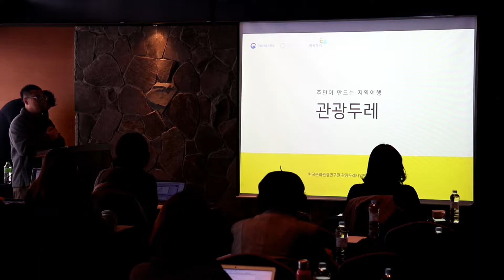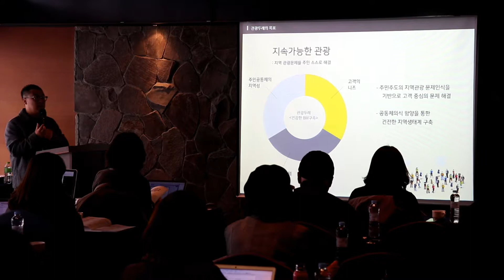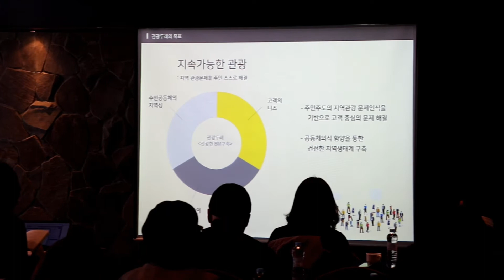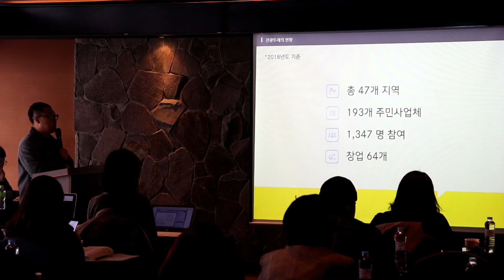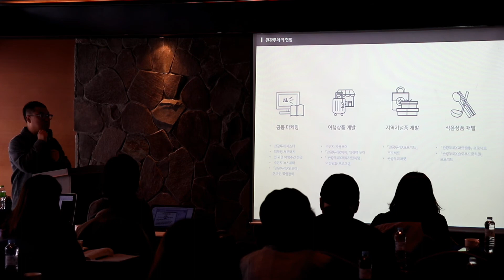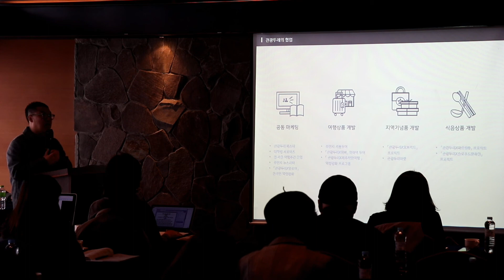02. 한국문화관광연구원 관광두레사업단 장상기 팀장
2018 관광두레 11월 통합 워크숍
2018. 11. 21 아난티남해 그랜드레지던스
-관광두레란 무엇인가-